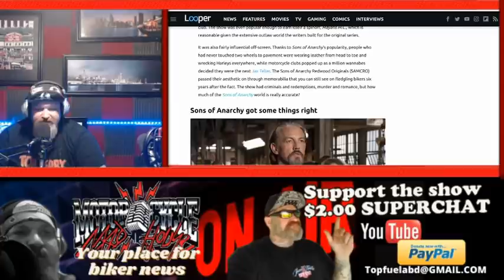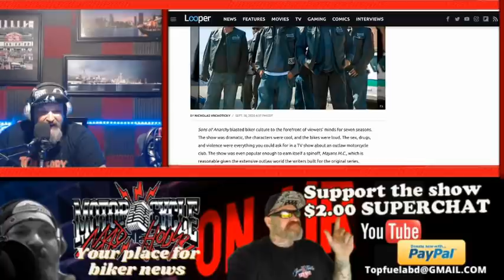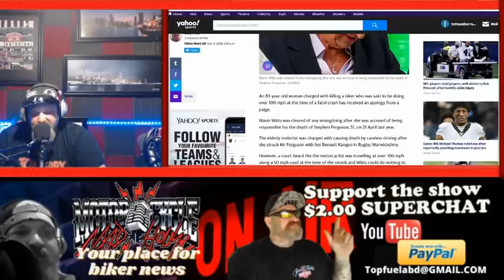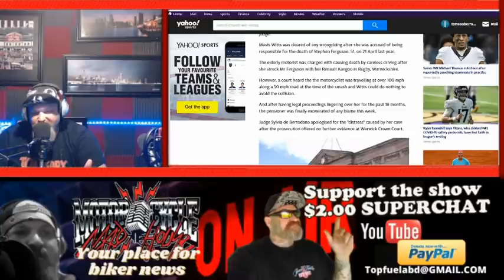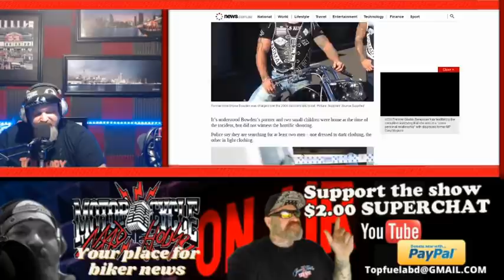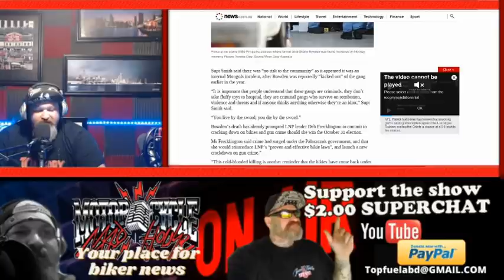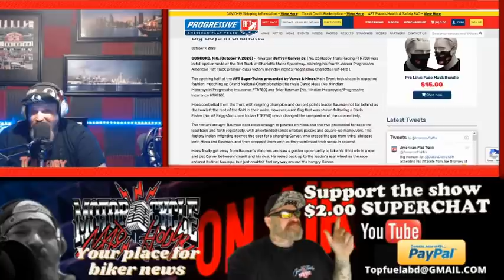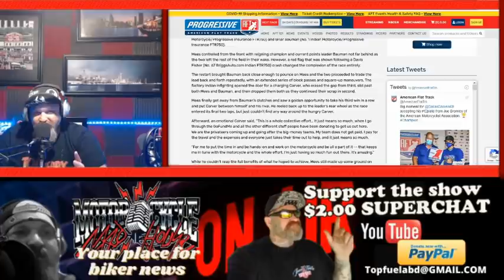How accurate was Sons of Anarchy? Potential Biker Conflict growing in Australia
How accurate was Sons of Anarchy?
BIKERNEWS Sons of Anarchy blasted biker culture to the forefront of viewers' minds for seven seasons. The show was dramatic, the characters were cool, and the bikes were loud. The sex, drugs, and violence were everything you could ask for in a TV show about an outlaw motorcycle club. The show was even popular enough to earn itself a spinoff, Mayans M.C., which is reasonable given the extensive outlaw world the writers built for the original series.
It was also fairly influential off-screen. Thanks to SonsofAnarchy's popularity, people who had never touched two wheels to pavement were wearing leather from head to toe and wrecking Harleys everywhere, while motorcycle clubs popped up as a million wannabes decided they were the next Jax Teller. The Sons of Anarchy Redwood Originals (SAMCRO) passed their aesthetic on through memorabilia that you can still see on fledgling bikers six years after the fact. The show had criminals and redemptions, murder and romance, but how much of the Sons of Anarchy world is really accurate?